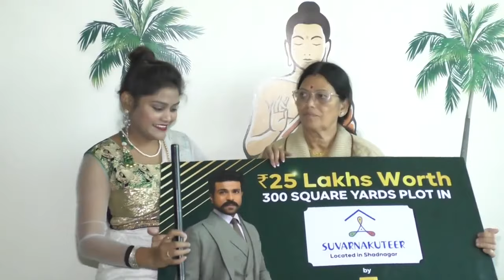Bigg Boss VJ Sunny Mother ABout Shanumk Deepthi And Siri Hanumnanth